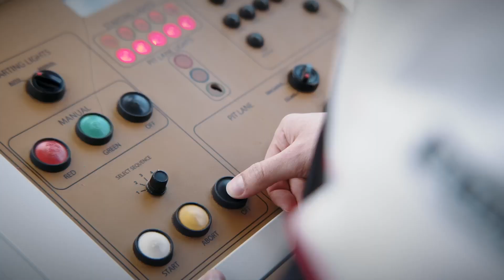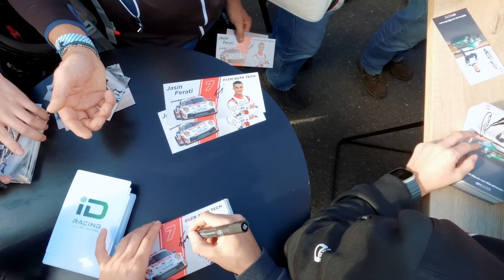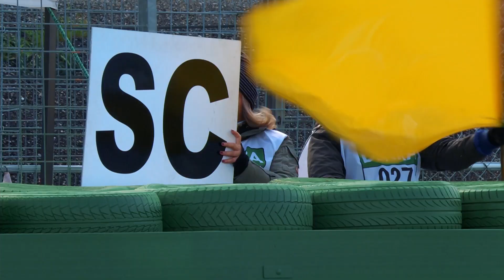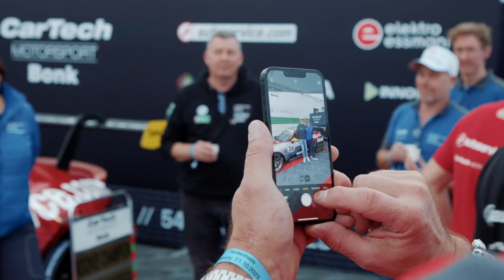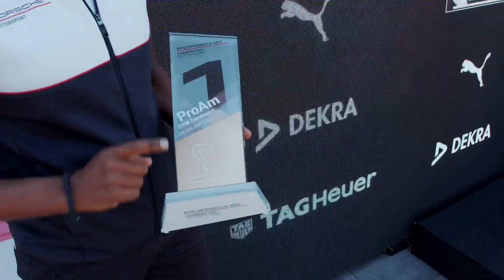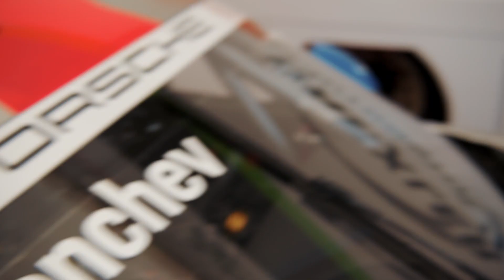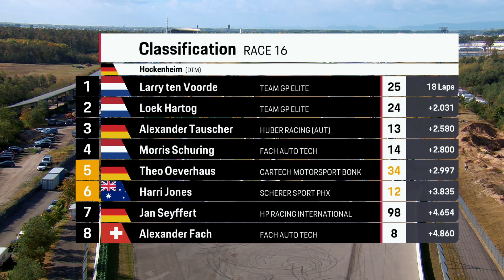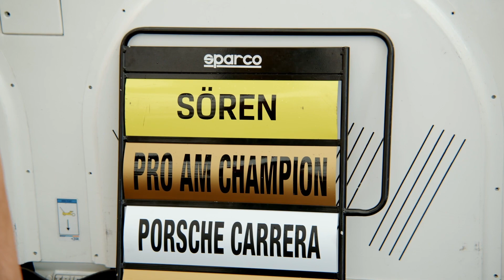PCCD23 08 HOC Highlights Sendeton EN 2GB GD special